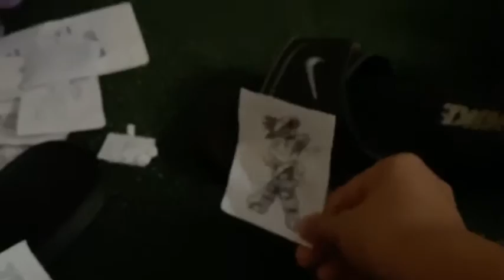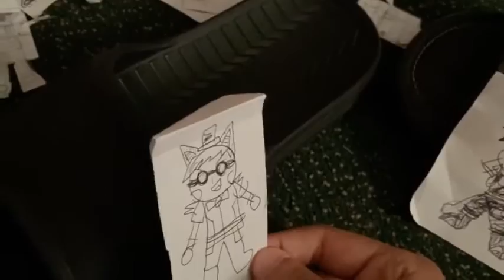Lolbit Ninjago Origins part 3